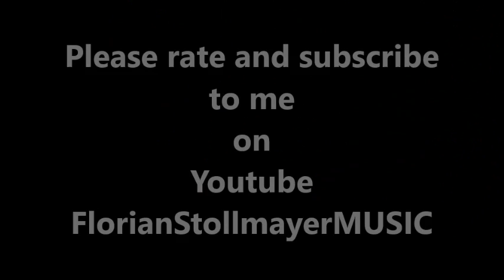RELAXING CALMING HEALING ROMANTIC MUSIC CHILL-OUT CALMING Unchained Melody, Spanish Romance De Amor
THEAKADEMIA MUSIC AWARD WINNER JUNE 2016
CATEGORY LATIN/INSTRUMENTAL
FLORIAN STOLLMAYER SPANISH ROMANCE DE AMOR

My NEW ALBUM "Romantic Nights is NOW available" on AMAZON.com
Please follow the Link. Enjoy!
Romantic Nights
List Price: $17.77
54 minutes, 18 tracks
Florian Stollmayer
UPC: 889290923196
Romantic Nights
18 Romantic Songs on the Classical Guitar
by
Florian Stollmayer
Classical Guitar

1. SPANISH ROMANCE DE AMOR ANON.
2. MI VIEJO AMOR (OTEO) ARR. STOLLMAYER
3. LA PALOMA (Yradier/Tarrega)
4. BARCAROLLE OP.51 NO. 1 (COSTE)
5. LA GOLONDRINA (SERRADELL)
6. MALAGUENA SPANISH TRADITIONAL
7. CORAZON CANCION MEXICANA
8. ALOHA OE + SPANISH ROMANCE DE AMOR
9. DANNY BOY IRISH TRADITIONAL
10. CATARI, CATARI (Cardillo)
11. MEXICAN CANTINA
12. RUMBA FLAMENCA
13. UEBER D'ALMA GERMAN/BAVARIAN FOLK SONG
14. GRANADA SPANISH FANTASY
15. HABANERA FROM CARMEN
16. LA ZANDUNGA + LA PALOMA
17. SPANISH VALS DE AMOR + LAS MANANITAS
18. ESTRELLITA (PONCE)

To Purchase a copy of Florian Stollmayer’s Quick Guide to The Oktoberfest visit Amazon.com or click the following link:
For $50.00 I will record a video of me playing a song on my keyboard in grand piano mode or the CLASSICAL SPANISH GUITAR. You can select the song of your choice from my song list below.
I will dedicate the song to you or whomever you select. This basic project includes:
3 minute Maximum Music & Dedication
Select a song from my set list below
Who is song dedication from?
Who is song dedicated to?
Comes in 640 standard format video.
This will be spoken in American English Language

Song List for KEYBOARD
# 1
Lara’s Theme (Somewhere my Love) by Maurice Jarre from the MGM movie Dr.Zhivago 1965
# 2
Frederic Chopin Waltz No. 19 in a-minor No. 6
# 3
Johann Sebastian Bach Prelude Well-tempered Clavier
# 4
Ludwig van Beethoven Sonatina in G-major 1.movement
# 5
Paul de Sennevile Ballade pour Adeline
# 6
Bach/Petzold Minuet in G-minor
# 7
Toni Ortelli La Montanara
SONG LIST for CLASSICAL SPANISH GUITAR
# 1 Malaguena Spanish Traditional Flamenco dance
# 2 Spanish Romance De Amor Unknown composer 1800 from Spain or Latin America
# 3 La Paloma Sebastian De Yradier Habanera Cuban/Spanish Song

BRAZIL
COPACAPANO
MEXICO
TACUUN
JUCATAN
MARIACHI
MUSIC OF MEXICO
FLAMENCO
RUMBA
MUSIC OF SPAIN
ANDALUCIA
HISTORIA DE UN AMOR
LOS PANCHOS
GRANADA
LA PALOMA
GUANTANAMERA
SPANISH ROMANCE DE AMOR
GUITAR TANGO
THE SHADOWS
JORGEN INGMAN
APACHE
ANDRES SEGOVIA
PACO DE LUCIA
ANTONIO BRIBIESCA
SABICAS
ANA GABRIEL
VINCENTE FERNANDEZ
LUIS MIGUEL
JULIO IGLESIAS
LOS PARAGUAYOS
SEMINO ROSSI
FREDDY QUINN
LOS INCAS
O CANGANCEIRO
AVE MARIA NO MORRO
SAMBA
SALSA
CLASSICAL GUITAR
SPANISH GUITAR
GRANADA
LA PALOMA
GUANTANAMERA
RELAXATION
CHILL-OUT
MEDITATION
CALMING
PASSION
ROMANCE
LOVE
HEALING
STUDY MUSIC
RELAXING
MALAGUENA
ANDRE RIEU
JAMES LAST
CUANDO CALIENTE EL SOL
HERMANOS RIGUAL
LOS PANCHOS
LOS PARAGUAYOS
JAVIER SOLIS
PIANO
CLASSICAL GUITAR
JOSE FELICIANO
ENRIQUE IGLESIAS
JULIO IGLESIAS
DESPERADO
ANTONIO BANDERAS
LATIN GRAMMY AWARD
UNIVISUM
LATIN AMERICAN MUSIC
LA ADELITA
JORGE NEGRETE
MEXICAN REVOLUTION
PANCHO VILLA
LOS PANCHOS
VINCENTE FERNANDEZ
ANTONIO BRIBIESCA
SPANISH GUITAR,
MEXICAN GUITAR
SPANISH GUITAR
CLASSICAL GUITAR
DUO
COVER
MEXICAN TRADITIONAL
JAVIER SOLIS
MARIACHI VARGAS
MUSIC OF MEXICO
LA ADELITA
CIELITO LINDO
LAS MANANITAS
LA ZANDUNGA
LA PALOMA
ANTONIO BRIBIESCA
VINCENTE FERNANDEZ
CLASSICAL GUITAR
SPANISH GUITAR
GUITARRA MEXICANA
JULIO IGLESIAS
COVER
FREDDY FENDER
HEY
RUMBA
TANGO
LATIN GRAMMY
COVER
LATINO FLAVOR
LATIN GRAMMY
ENRIQUE IGLESIAS
SOANISH GUITAR
LA MARSEILLAISE
FRENCH ANTHEM
VIVE LA FRANCE
MUSIC OF FRENCH
PLAISIR D'AMOUR
LA MER
CHARLES TRENET
JEAN GABIN
JEAN MARAIS
GERARD BARRAY
ROBERT SURCOUF
FRENCH CHANSON
ELVIS PRESLEY
COVER
BLUE HAWAII MOVIE
RELAXATION
CHILL-OUT
COVER
ELVIS PRESLEY
WILLIE NELSON
ANDY WILLIAMS
CMA 1980
SALMA HAYEK
HOLLYWOOD
LOS ANGELES
UNCHAINED MELODY